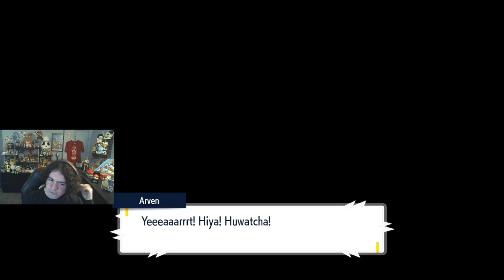| Pokémon Violet Episode 28 | - Tiny & Titanic Territorial Titan Termination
Heya! This is Pokéball35, and welcome to Pokémon Violet! The 9th Generation of Pokémon is here and it's time to explore the massive expanse of the Paldea Region! Join me as we make new friends, stop Team Star's Bullying, discover the secrets of the region and become a Paldea Pokémon League Champion Trainer!